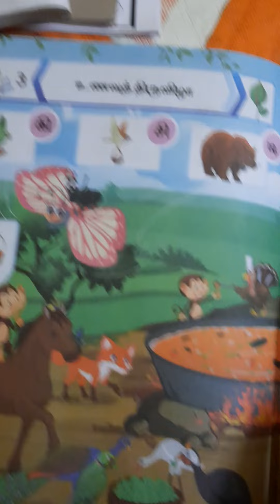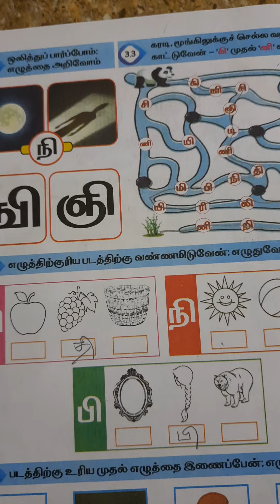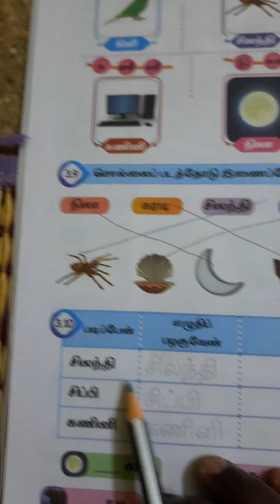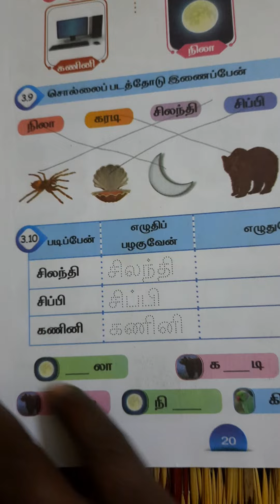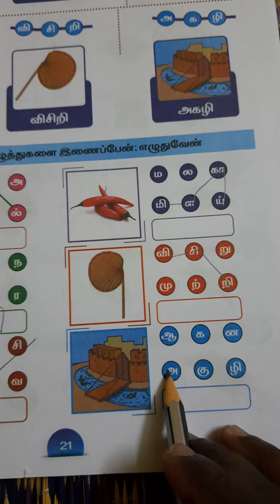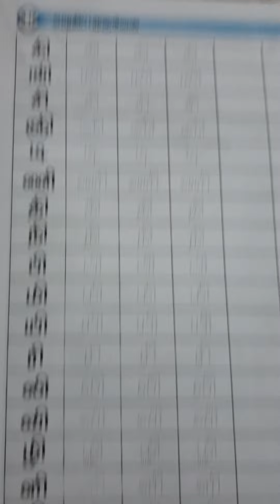பருவம் 2 தமிழ் பயிற்சிநூல் அரும்பு அலகு 3 உணவுத் திருவிழா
எண்ணும்எழுத்தும் # பருவம் 2 தமிழ் பயிற்சிநூல் அரும்பு அலகு 3 உணவுத் திருவிழா#